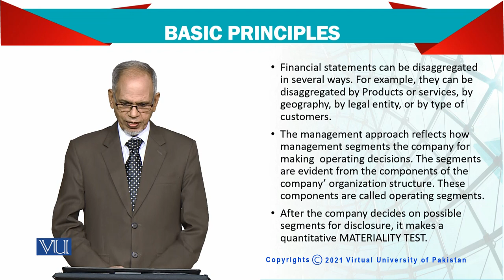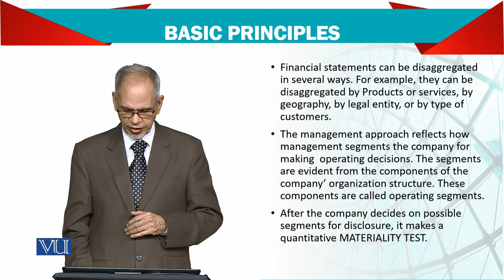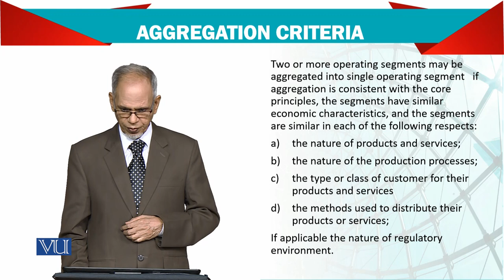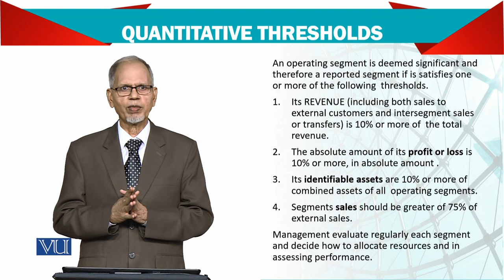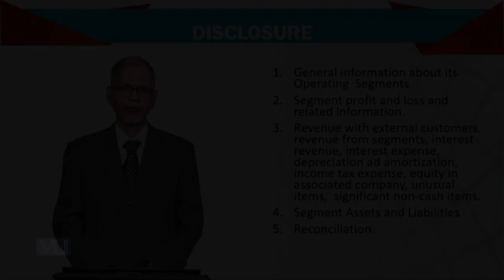Operating Segments; Basic Principle and Aggregation | Advanced Financial Accounting| FIN711_Topic074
Topic074 - Operating Segments; Basic Principle and Aggregation Criteria,
By Dr. Nizamuddin